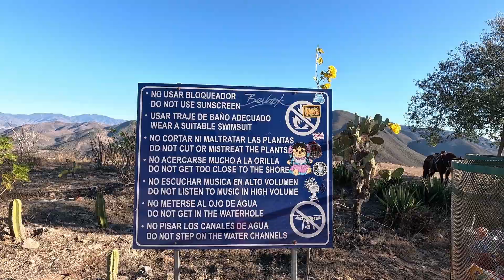HIERVE EL AGUA: Las ÚNICAS cascadas petrificadas de América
¡HEEEEY!!
Mi nombre es Chase y en esta ocasión visitamos las únicas cascadas petrificadas que existen en México y Latinoamérica en general.  Acompáñanos a descubrir esta maravilla natural que se encuentra en Oaxaca.

chasing.cs

Chase - chase96ramos
Susy  - suusywalls